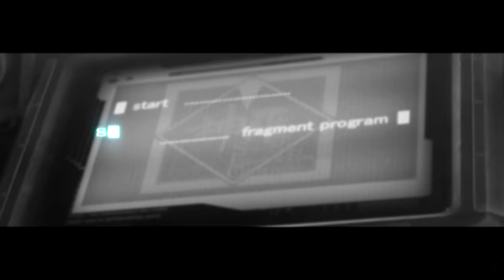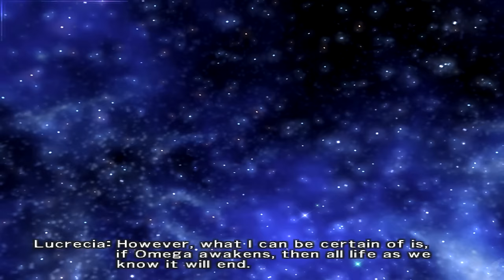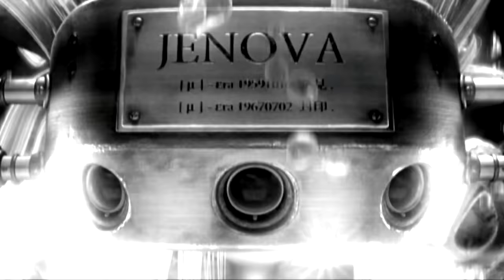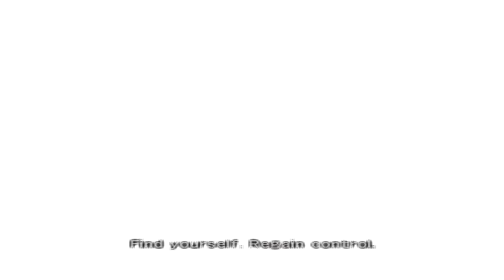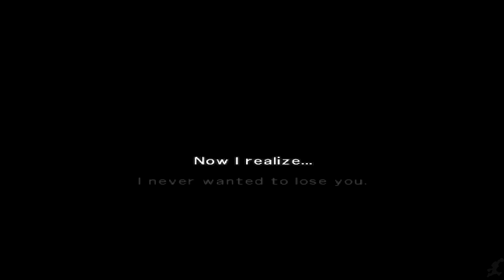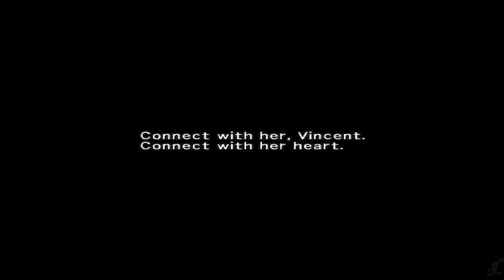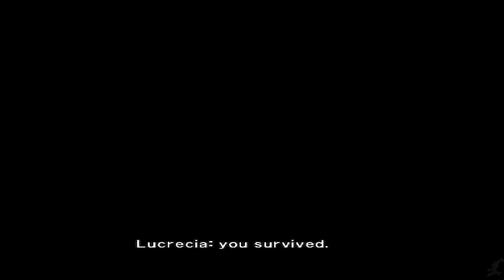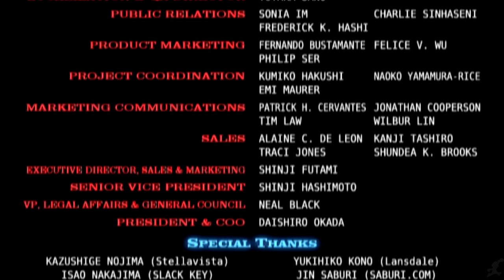Dirge of Cerberus: Final Fantasy VII All Cutscenes (Full Game Movie) 1080p HD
Dirge of Cerberus is one of those games that was lost in the gaming ether. When it was released, it didn't sell well. But if you're a fan of the Final Fantasy VII universe, this is a MUST watch. This is the final story in the FF7 timeline. It takes place 3 years after the original game and follows Vicent Valentine and Yuffie as they try to stop Deepground. The story and visuals are amazing in this game. The gameplay is pretty mediocre, just a standard third person shooters. That's not to say that it's not fun. There's a nice weapon upgrade system that gives the gun interchangeable upgraded parts. But the shotting mechanics are pretty basic.

But the story is what makes this game. You get to see a lot into Vicent's past, and there are even some cameos from some franchise favorites (Cloud, Barret, CId, Tifa). We played this game on the PS2 emulator so the visuals are greatly upgraded from the original.  The storytelling is very old school in the sense that not much story is told in game, it's mostly told through the cutscenes. So we cut A LOT here, and left just the bare minimum of gameplay (mostly boss fights).